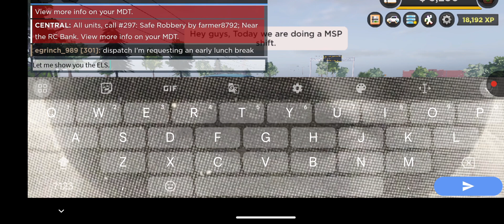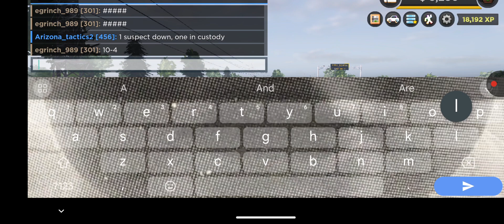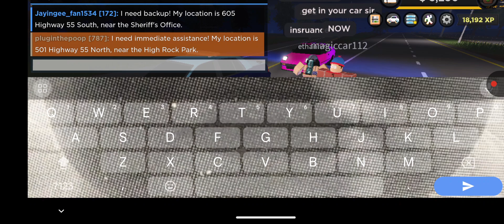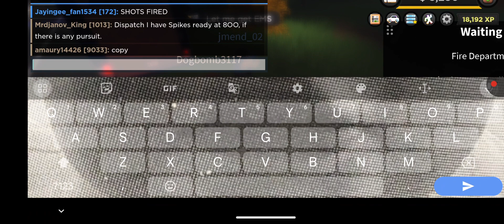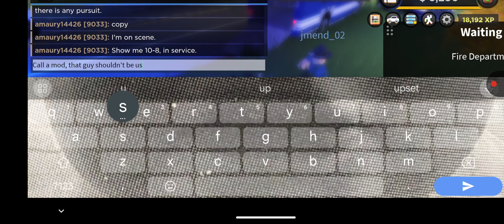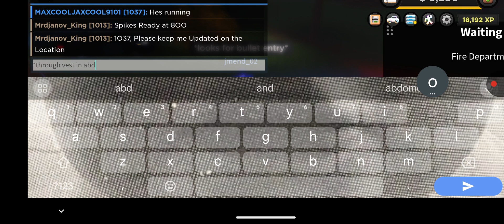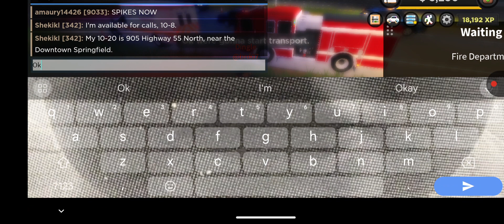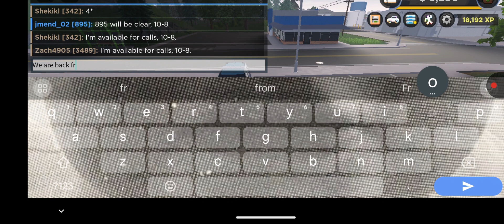Massachusetts State Roleplay #4 | MSP shift | ROBLOX